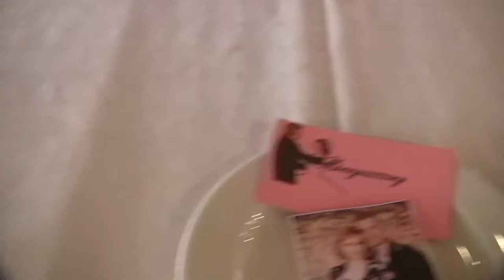Lázár Lovaspark: Bogi&Lali esküvői összefoglaló kisfilmje. :) 2017. 07. 15.